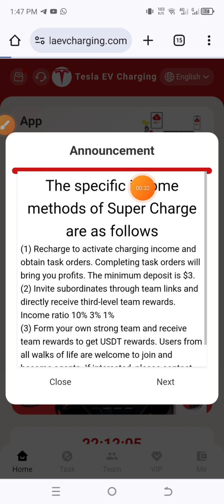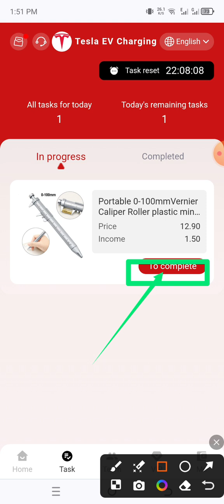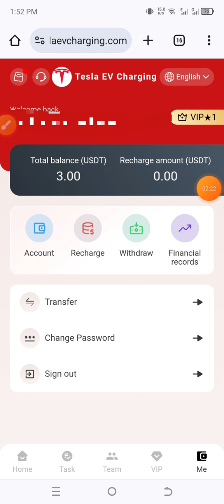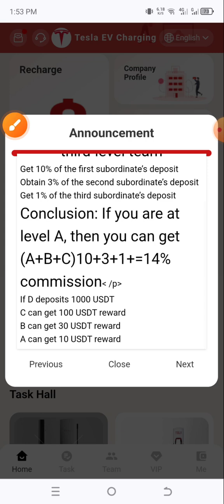New Usdt Mining Site | usdt earning site | trx usdt mining app | Cloud Mining | usdt investment Site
VIP specific income reward introduction

Accumulated recharge of 3 USDT can activate VIP1 and earn 1.5 USDT per day.

Accumulated recharge of 10 USDT can activate VIP2 and earn 5 USDT per day.

Accumulated recharge of 60 USDT can activate VIP3 and earn 30 USDT per day.

Accumulated recharge of 150 USDT can activate VIP4 and earn 75 USDT per day.

Accumulated recharge of 420 USDT can activate VIP5 and earn 210 USDT per day.

Accumulated recharge of 880 USDT can activate VIP6 and earn 440 USDT per day.

Cumulative recharge of 1700 USDT can activate VIP7 and earn 850 USDT per day.

Cumulative recharge of 4200 USDT can activate VIP8 and earn 2100 USDT per day.

Cumulative recharge of 8800 USDT can activate VIP9 and earn 4400 USDT per day.

Cumulative recharge of 20000 USDT can activate VIP10 and earn 10000 USDT per day.

Rewards for inviting subordinates to join the third-level team

Get 10% of the first subordinate's deposit

Get 3% of the second subordinate's deposit

Get 1% of the third subordinate's deposit

YOUR RELATED QUARRIES 👇
earning app
crypto earning
free usdt
dollar free
earn dollar
usdt
100 payment proof online earning app 2024
100 per day earning app
best stablecoin
crypto investment
dollar app
dollar earn
dollar earning
earn bitcoin
earn btc
earn trx
earn usdt
earn usdt without investment
earning app

mining app
mining site
mining usdt
site
usdt site
usdt tether
usdt thunder
usdt wallet